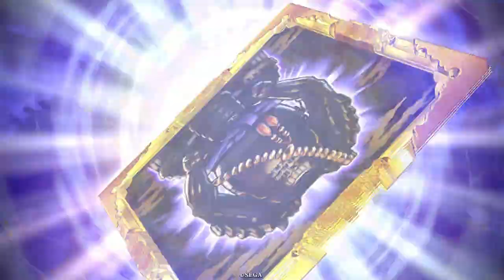N尼子誠久】武力９気合でやる多勢戦法強いし長かった【N縛りで英傑大戦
好きな尼子氏はアマゴワクチンです